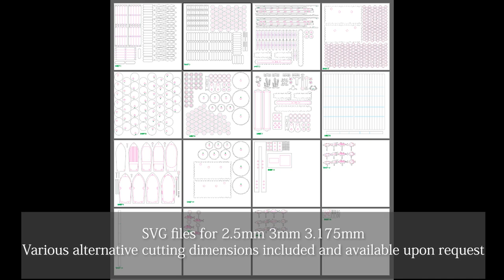Wave Automata - Laser Cut Version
Here is the laser cut version which you can make yourself! SVG files and instructions are available on ETSY. I can also make some different file types too upon request.

This model was a lot of fun to make and I am so happy with the end result, the movement is smooth and it all looks great for a laser cut model!

I have also included some basic wood working instructions to show how I made my original model so you can see how it works and possibly make your own! If you would like a sample of what the non-laser cut version look like, you can see them here (the full files is 26 pages)